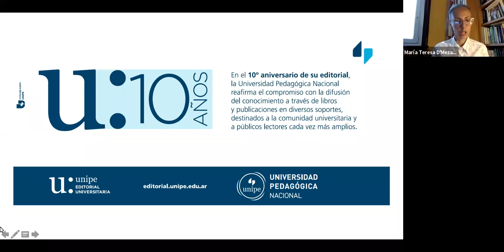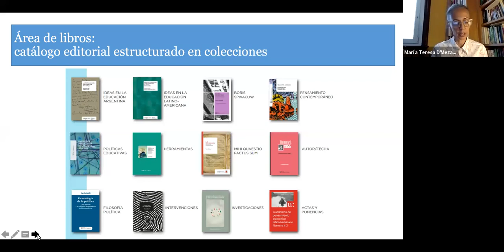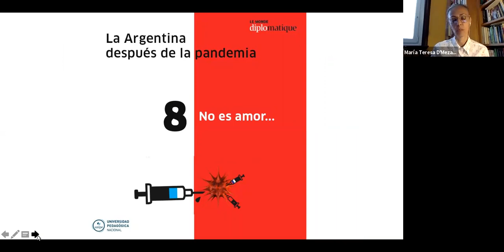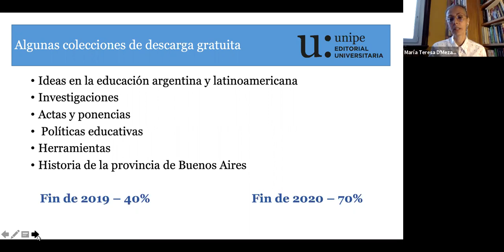Presentación del suplementoLa Educación en Debate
Por Diego Rosemberg, Manuel Becerra y Diego Herrera.